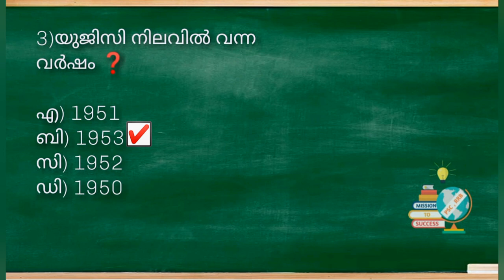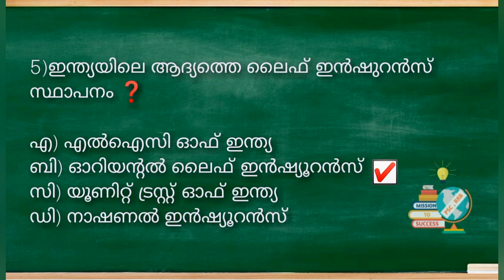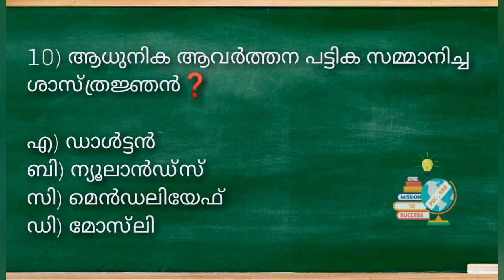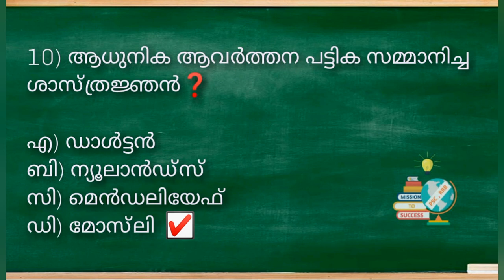LDC MOCK TEST 1 | നിങ്ങളുടെ പഠനം വിലയിരുത്താം | Previous Questions | Kerala Psc | LDC 2020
ഈ മോക്ക് ടെസ്റ്റിലൂടെ നിങ്ങളുടെ പഠന നിലവാരം പരിശോധിക്കൂ..